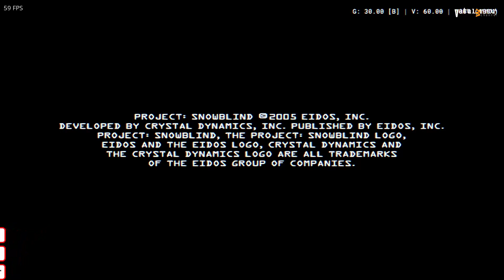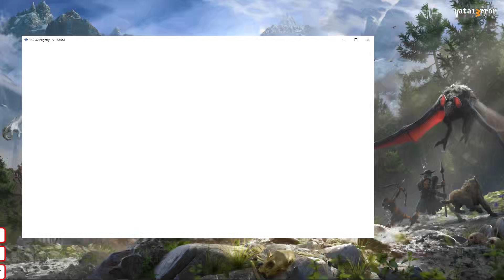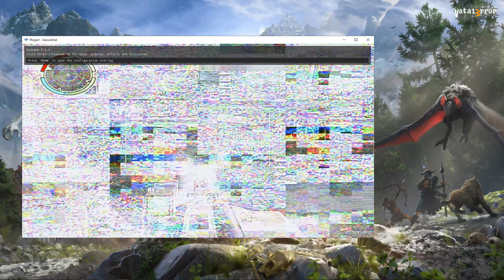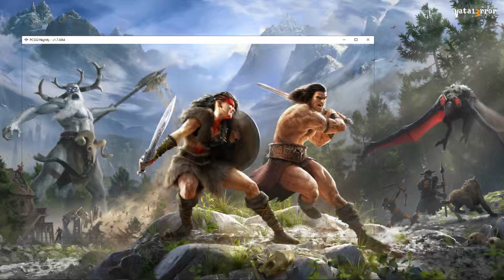PCSX2-QT v1.7.4064 - Project Snowblind (Software/ReShade)